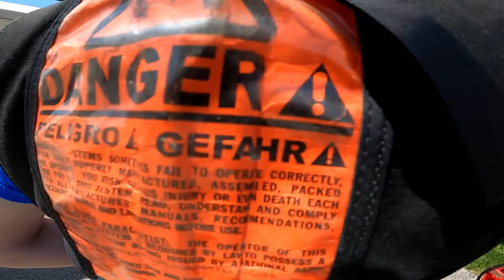Benjamin Clair - Tandem Skydive at Skydive Indianapolis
Benjamin Clair's Tandem Skydive at Skydive Indianapolis!

--- Intro ---

--- Pre Jump ---

--- Freefall Music ---